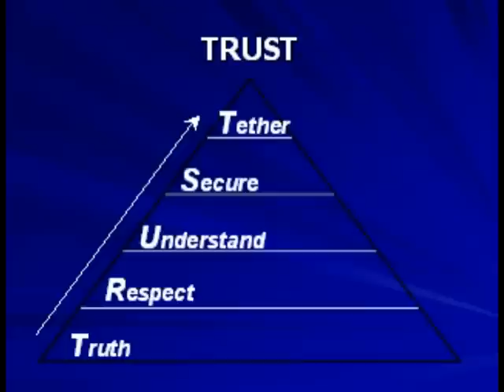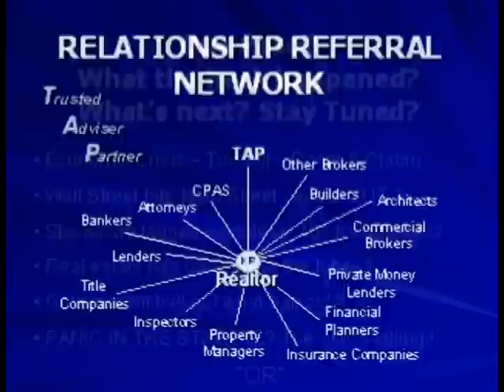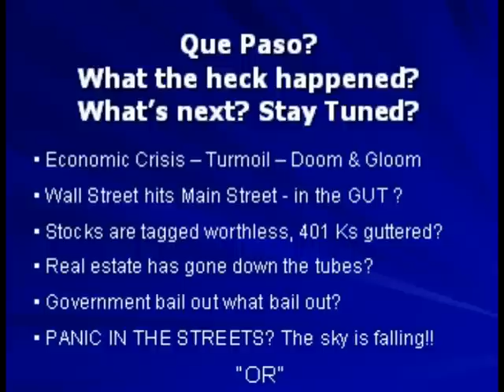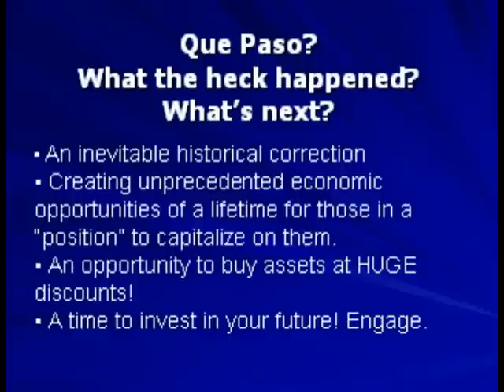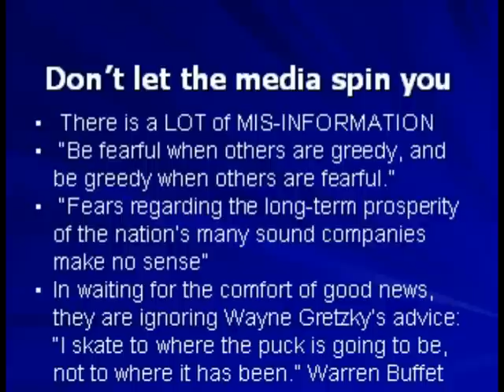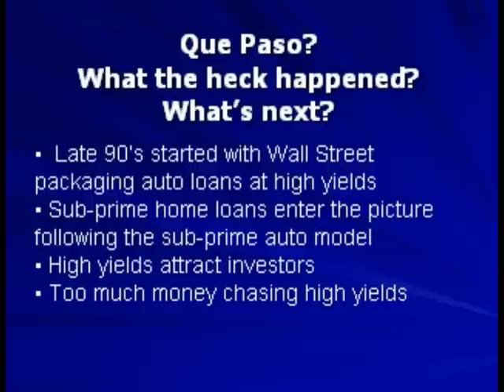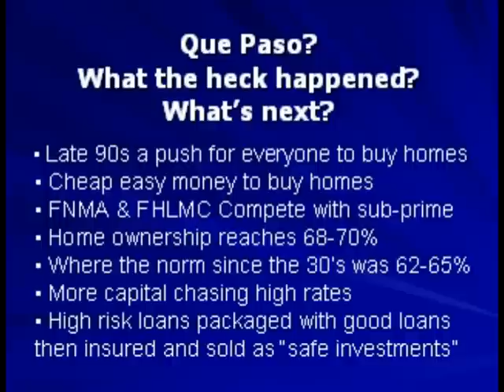Secrets of Real Estate Finance 01 - Que Paso? Real Estate Mortgage market What Happened?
Secrets of Real Estate Finance 01